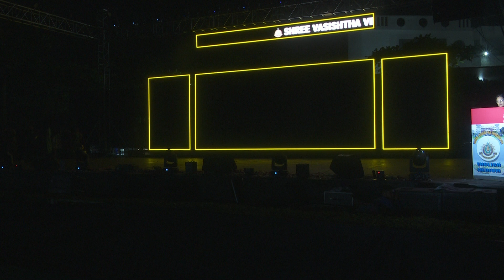Annual Function 28 10 2023 PART 0013